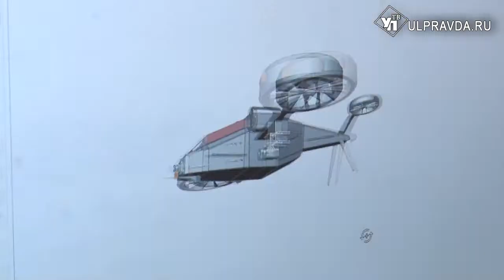В заволжской школе № 72 открылся новый центр профессиональных инсталляций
Первой компетенцией, которой могут овладеть здесь школьники,  станет программирование. Освоить профессию помогут опытные преподаватели ульяновского госуниверситета и работники авиастроительного завода области.